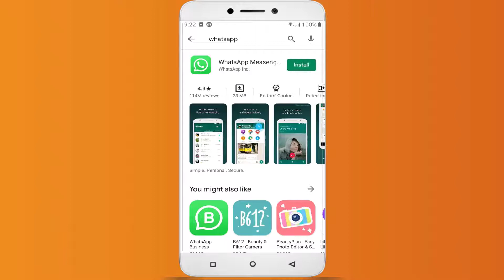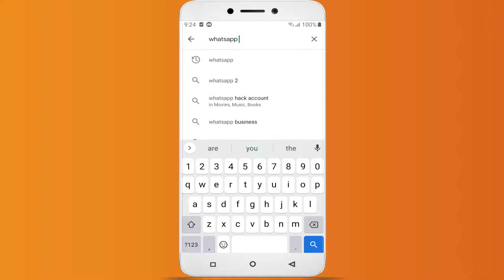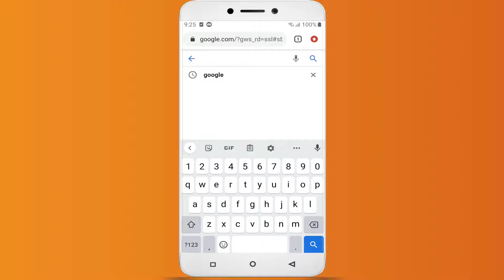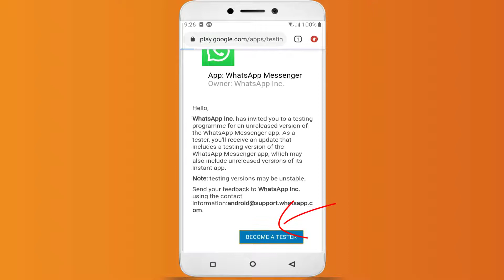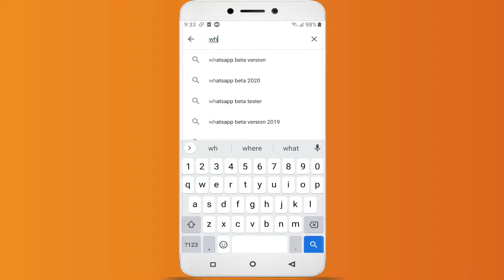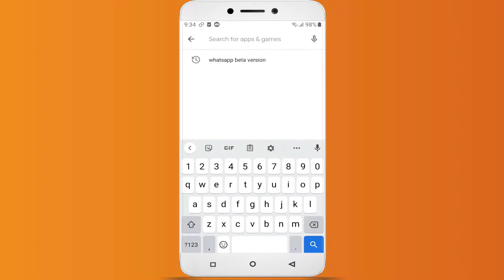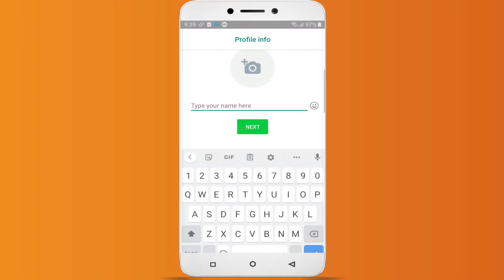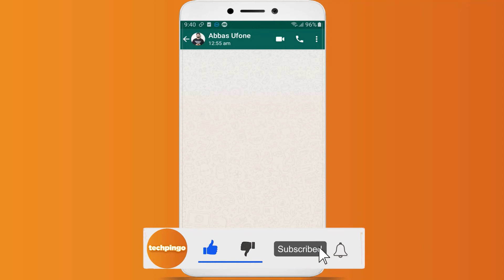How To Download WhatsApp Beta From Play Store || WhatsApp Beta Program Is Full [Problem Solved]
Welcome, Viewers in this video is m going to share an easy method on how to download WhatsApp beta from play store. Even the Whatsapp beta program is full but even then this method will help you to join WhatsApp beta program and become a beta tester.